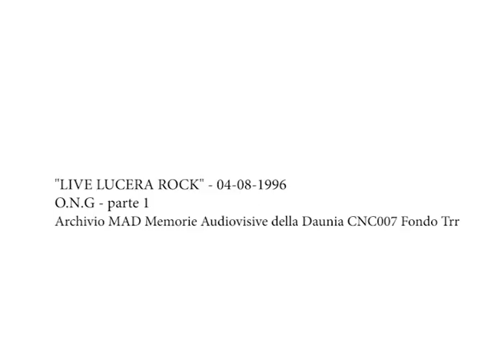LIVE LUCERA ROCK 4 Agosto 1996 ONG parte 1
Archivio MAD Memorie Audiovisive della Daunia CNC007